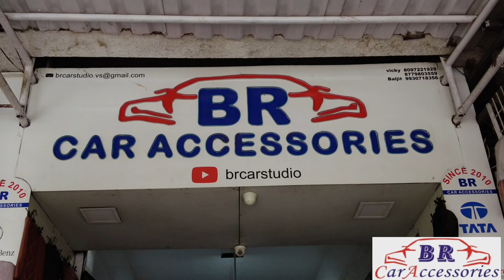Full bucket fitting seatcover installed in tata punch with stearing wrap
3 year warranty